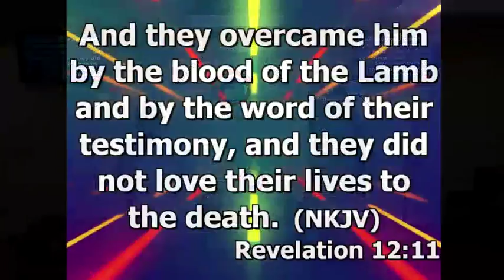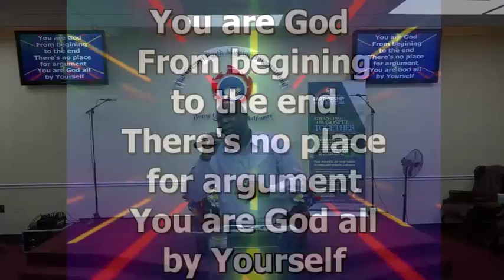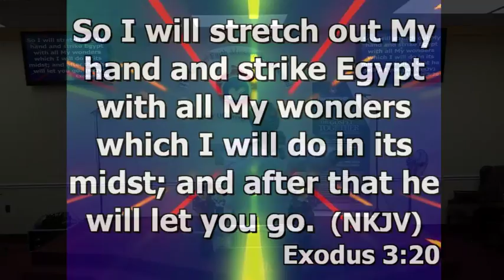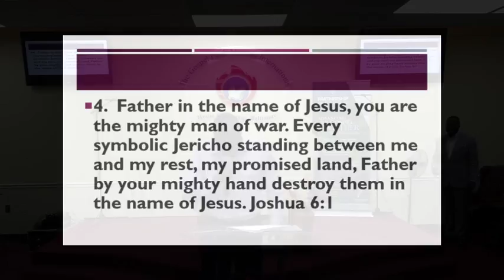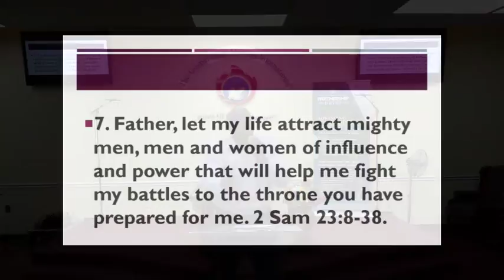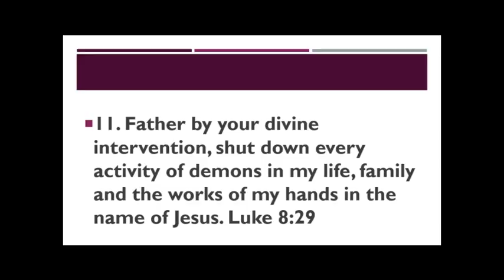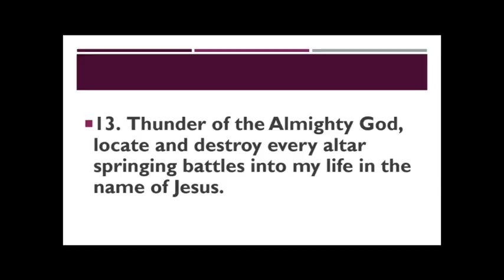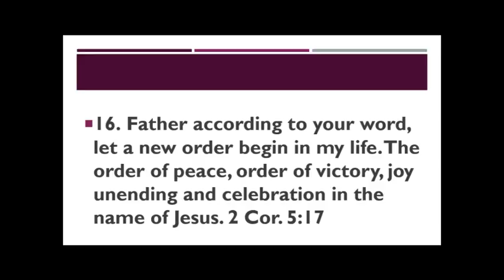S.N.O.W. "Battle Cry" Day 2 (Evening Session)